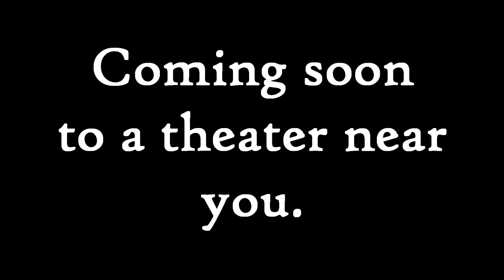Cinematic: Extroverted Feeling